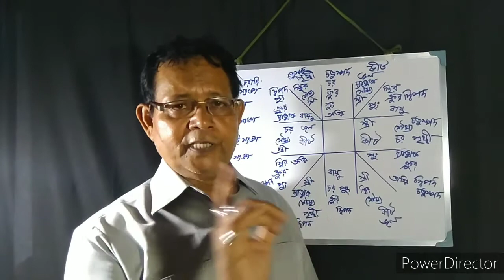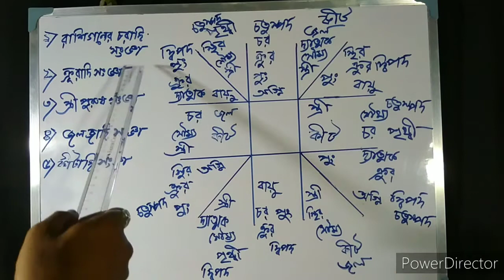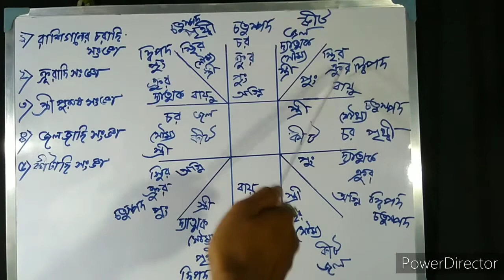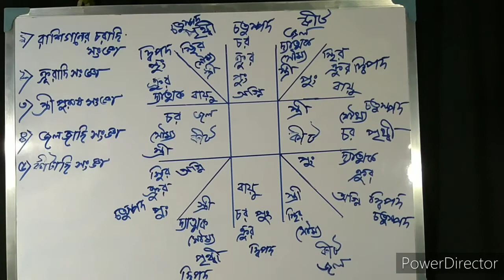Astrology Study in Bengali|কোষ্ঠী বিচার|2nd part|astrology courses online|learn astrology online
জন্ম ছক কিভাবে দেখব? নিজের জন্ম কুষ্ঠি নিজে কিভাবে দেখব? জন্মছক দেখা শিখুন! রাশি লগ্ন কিভাবে দেখব? জন্ম ছকে রাশি লগ্ন দেখা। নিজের ছক নিজেই বিচার করব কিভাবে।

How do I look at the birth chart?  How do I see my own leprosy?  Learn to see the birth chart!  How do I see the zodiac sign?  Seeing the zodiac sign in the birth chart.  How to judge your own table?